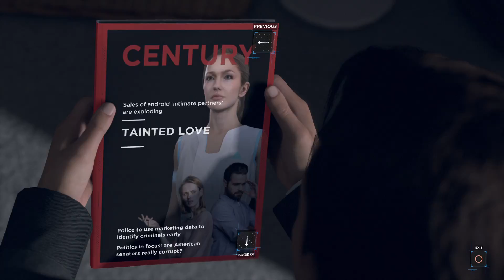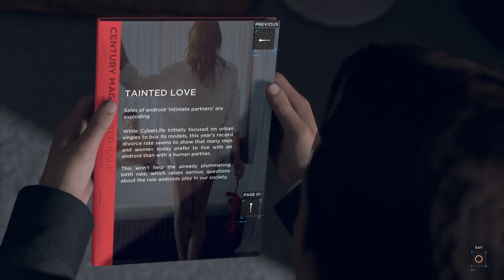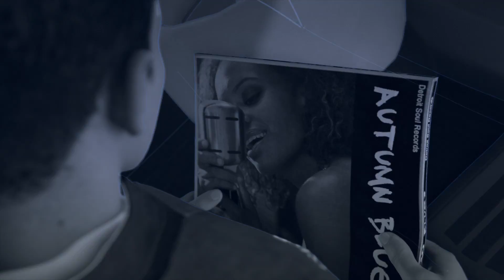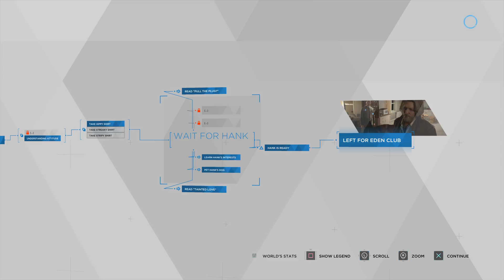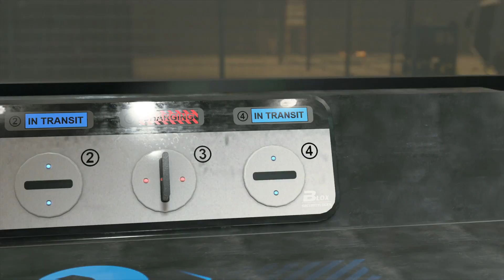Detroit: Become Human™_ Playthrough make Your choice Part 13